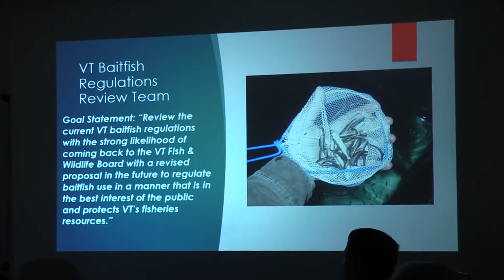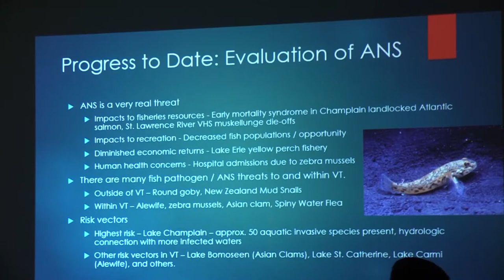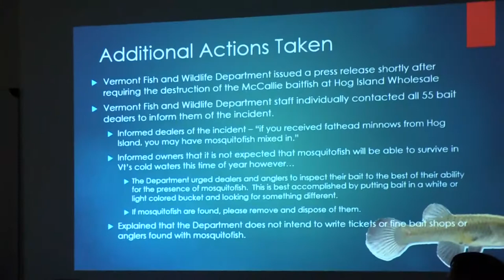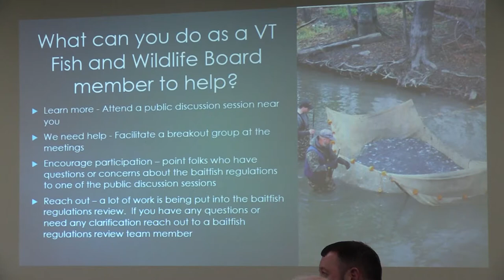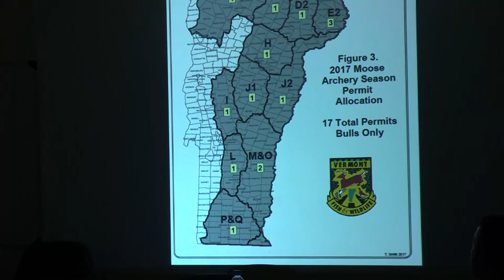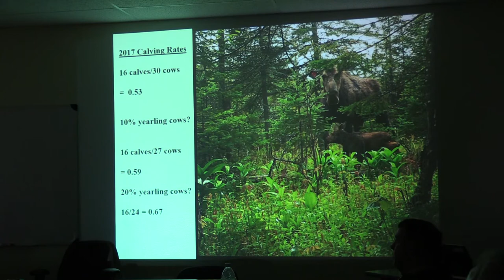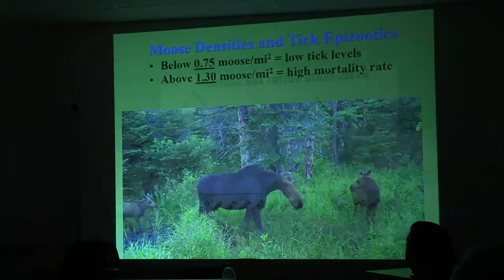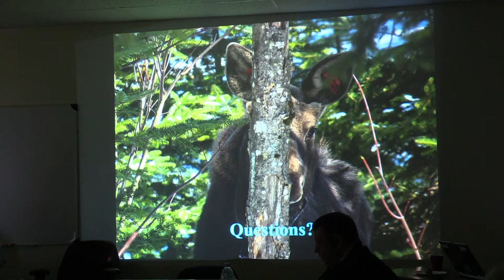Vermont Fish & Wildlife Board Meeting - February 21, 2018